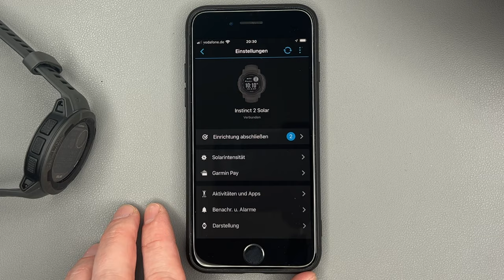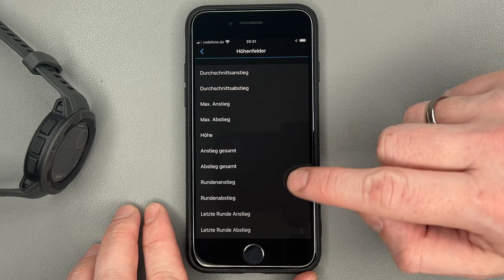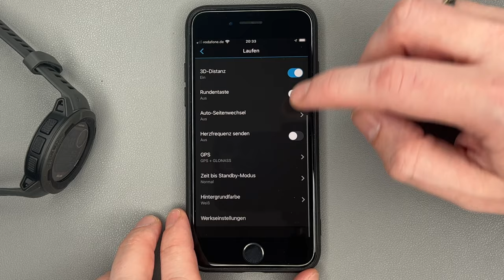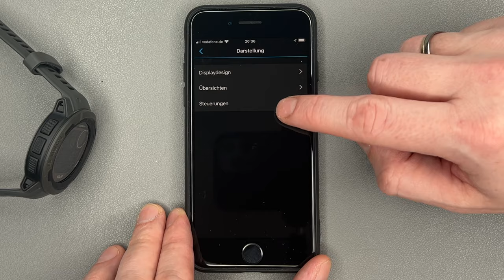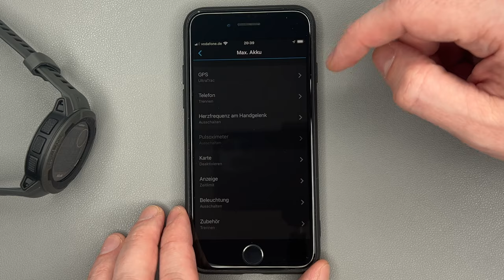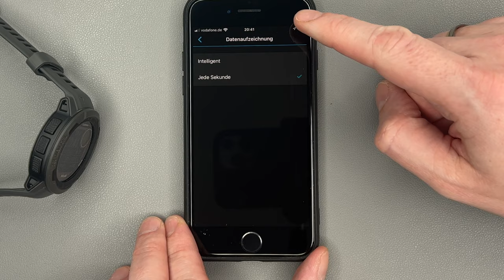Garmin Instinct 2 Solar ausführliches Review deutsch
Neben der Fenix 7 und der Epix 2 ist nun auch die neue Outdoor Smartwatch bzw. Fitnessuhr Garmin Instinct 2 Solar auf den Markt gekommen. Es sind hierbei verschiedene Versionen erschiene, wie etwa die Surf, Tactical oder auch eine spezielle Version für LKW Fahrer. In diesem Review möchte ich euch die Menüs und die Funktionen wie etwa Body Battery, Trainingsdaten, Navigation Smart Notifications, allgemeine Fitnessdaten vorstellen.
Viel Spaß auch bei dem kleinen Test auf deutsch.

Solar Instinct 2 Solar
Garmin Brustgurt

▬Meine Laufausrüstung▬▬▬

▬Vorgestellte Gerät▬▬▬
Fenix 7X Solar Sapphire
Fenix 7
Polar Grit X Pro
Suunto 9 Peak
Suunto 5 Peak
Suunto 7
Forerunner 55
Forerunner 245
Forerunner 745
Forerunner 945
Fenix 6 Pro
Coros Apex Pro

Ladeschale Fenix bzw. Garmin Uhren +"Schutznüppel"
Apple Watch Series 6 44mm GPS
Schutzhülle Apple Watch

 ▬ Meine Ausrüstung ▬▬▬▬▬▬▬▬▬▬▬▬

Das Video ist in folgende Kapitel eingeteilt:
0:00 Einleitung
0:19 Aufbau der Uhr
1:34 Schnellmenü Überblick
2:01 Taschenlampe
2:27 Weltzeit
3:10 Zifferblätter
4:00 Widgets: Solar
4:44 Wetter
5:30 Sonnenauf/-Untergang
5:50 Schritte/ Etagen /Schlaftracking
6:28 Body Battery /Kalorien
7:42 Trainingszustand /Trainingsload
8:50 VO2 Max / Laktatschwelle / Laufprognose
10:08 Pulsoximeter
10:22 Kalender / Smart Notification
11:07 Kompass / Barometer / Unwetterwarnung
12:36 Health Snapshot
13:03 Auswertung Workouts
13:45 Notfallkontakte / Alarm
14:23 Sportaktivitäten Favoriten
14:45 Flächenberechnung
15:07 Navigation
15:30 Expeditionsmodus
15:48 Übersicht restliche Sportarten
16:20 Übersicht Garmin Connect App
17:11 Datenfelder Aktivitäten über die App einstellen
18:38 GPS Einstellungen
18:57 Einstellung Widgets
19:23 Einstellung Schnellmenü
19:51 Einstellung Sensoren
20:12 Powermanagement
20:37 System